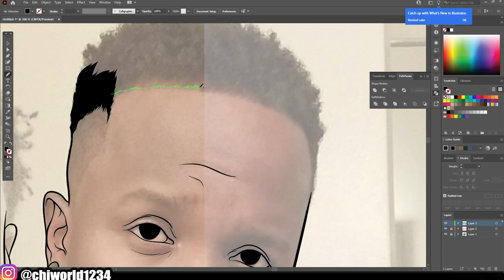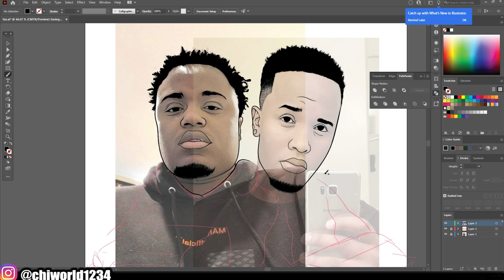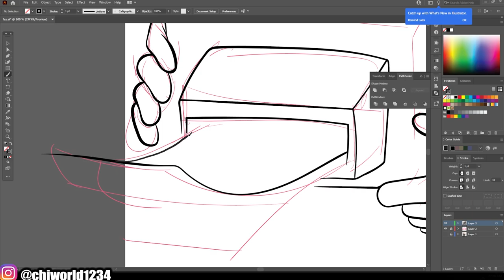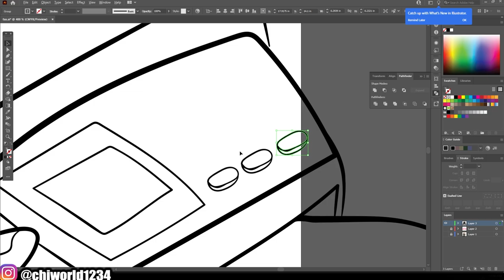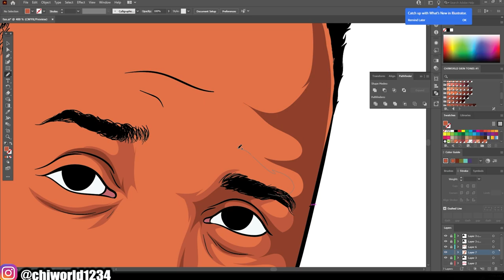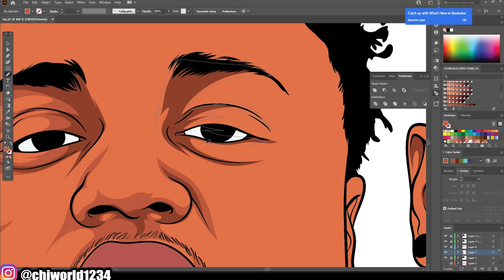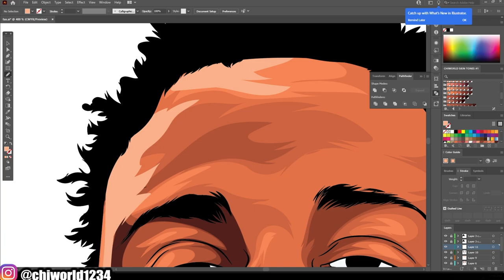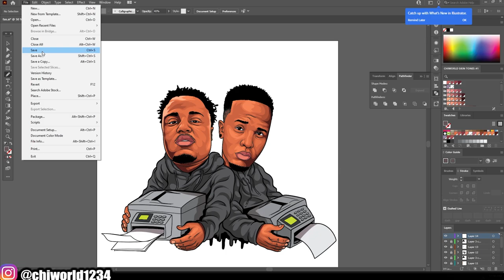Digital Art For Customer (Adobe Illustrator)